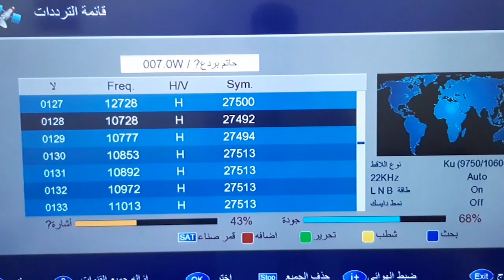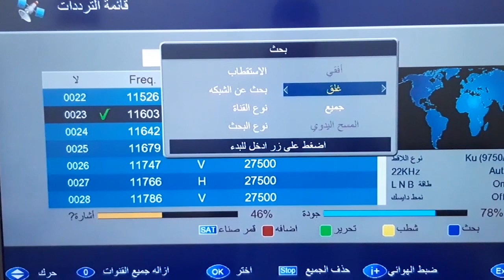تردد قناة كربلاء KARBALA علي القمر النايل سات 2020 | التردد الجديد في صنوق الوصف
التردد الجديد لقناة كربلاء